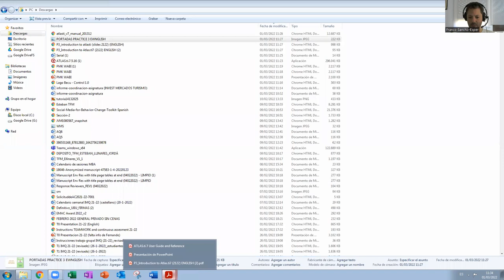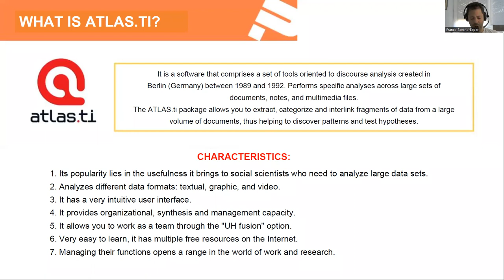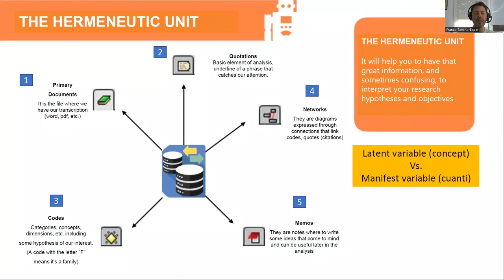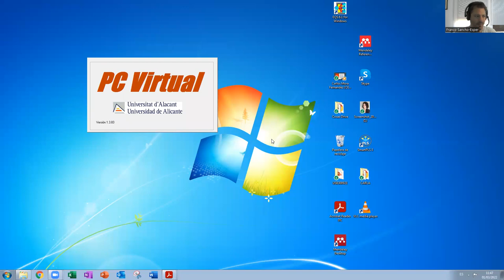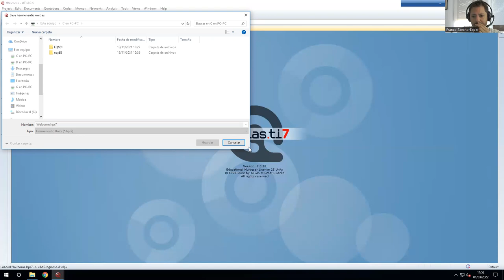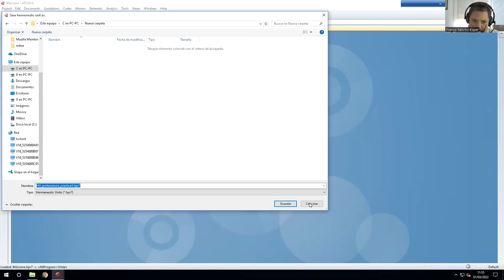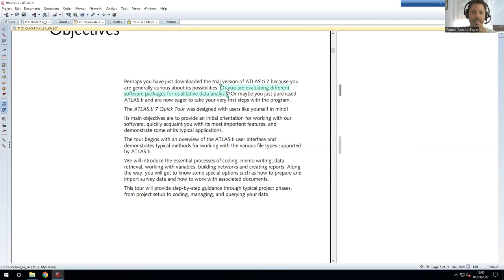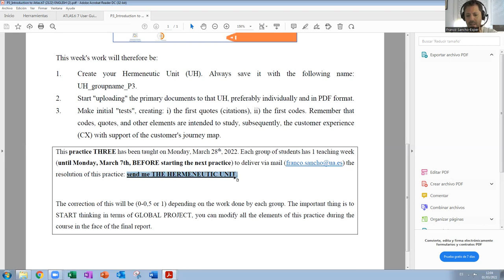P3 Introduction to Atlas ti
Intorduction to the software Atlas.ti to perform qualitative research.
Qualitative Marketing Research, Degree in Marketing, University of Alicante (Spain)